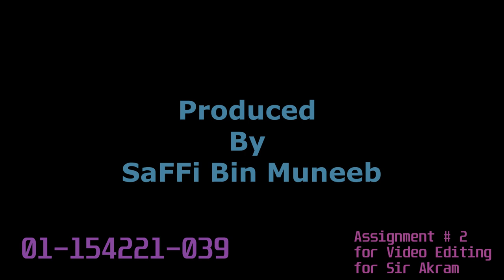Visions | Short Film by SaFFi